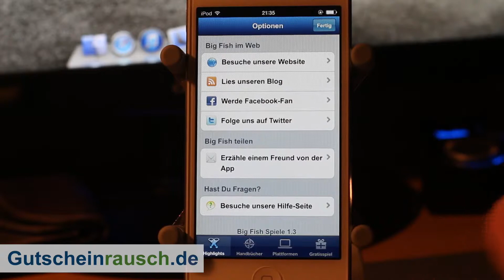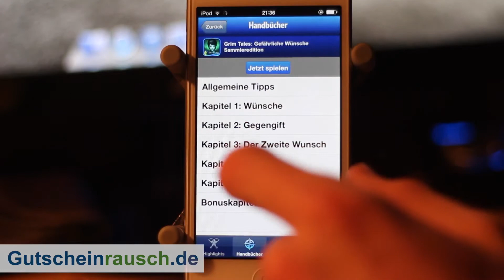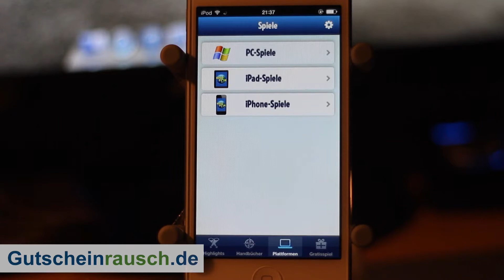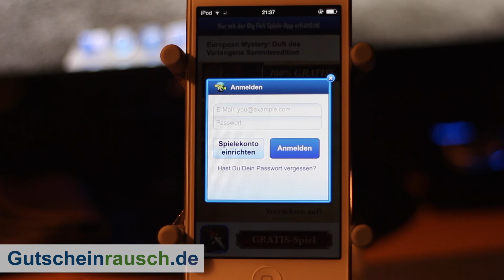Big Fish Games App im Test auf Gutscheinrausch.de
Mobil mit dem Smartphone das eine oder andere Spiel zu spielen ist wirklich keine große Kunst oder sonderlich kompliziert. Viel schwieriger ist es da, ein passendes Spiel zu finden, welches nicht nur Spaß macht sondern auch nicht durch Malware zu einer Gefahr für das Gerät werden kann. Mit den verschiedenen Spielen und Angeboten von Big Fish Games besteht dieses Risiko nicht. Die ganze Spiele-Palette von Big Fish Games könnt ihr zudem jetzt auch ganz einfach und bequem über die Big Fish Games iPhone App abrufen und erleben. Dabei bietet euch die App viel Abwechslung und sinnvolle Ergänzungen und Unterstützung bei den Spielen. Eine Big Fish Games Android App in dieser Form gibt es bisher noch nicht. Mit unseren Big Fish Games Gutscheinen könnt ihr beim nächsten Spieledownload etwas Geld sparen.